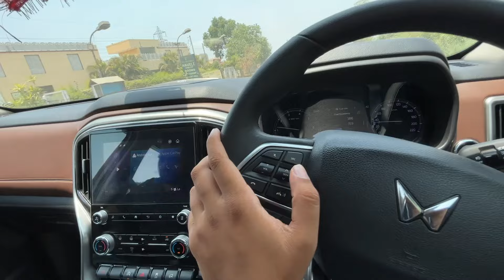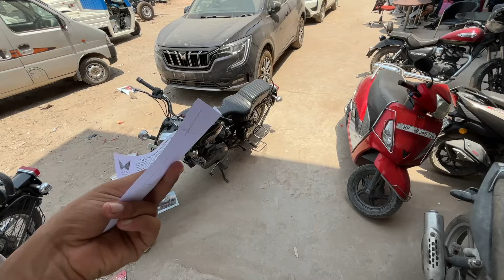Finally FULL PAYMENT DONE OF OUR NEW CAR 💰 Delivery Tomorrow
Finally FULL PAYMENT DONE OF MY NEW CAR 💰 Delivery Tomorrow